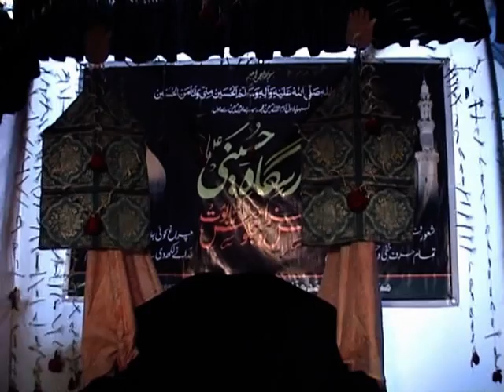BHIWANDI AZADARI LIVE PART 4 MAJLIS E AZA WA JOLUS E AZA 30.12.2011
BHIWANDI AZADARI LIVE MAJLIS E AZA WA JOLUS E AZA BA SILSILA E SAHADAT E IMAM SAJJAD a.s. 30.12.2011
ORGANIZE BY MHAMMAD JAWWAD BANARSI
ADD. MUMTAZ NAGAR SHANTI NAGAR BHIWANDI THANE 421302